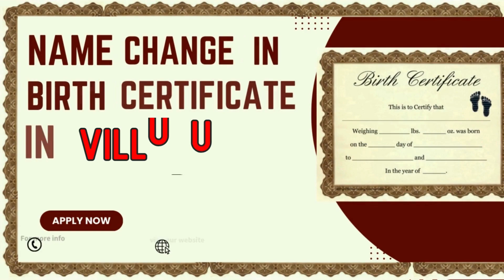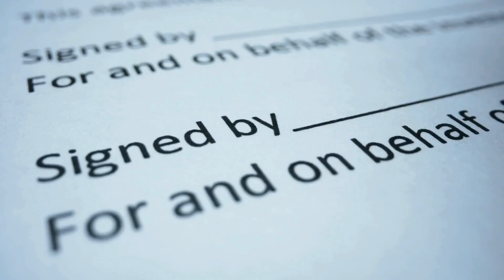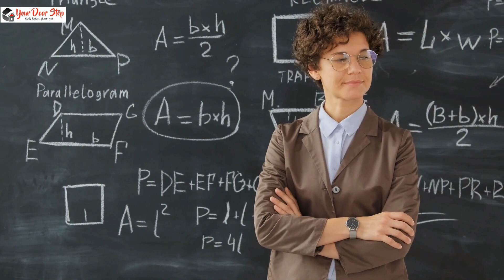विल्लुपुरम के बर्थ सर्टिफिकेट में नाम कैसे बदलें | Name Change in Birth Certificate in Villupuram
आपका स्वागत है हमारे चैनल पर! क्या आप विल्लुपुरम में जन्म प्रमाणपत्र में अपना नाम कैसे बदल सकते हैं, गजट के माध्यम से, के बारे में एक कदम-से-कदम मार्गदर्शिका की तलाश में हैं? तो आप सही जगह पर आए हैं!

इस विस्तृत वीडियो में, हम आपको विल्लुपुरम में जन्म प्रमाणपत्र में अपना नाम गजट सूचना के माध्यम से कैसे बदल सकते हैं, इस पूरी प्रक्रिया के माध्यम से चलाएंगे। चाहे आप किसी भी कारण से अपने नाम में त्रुटि सुधार रहे हों, शादी के बाद अपना नाम अपडेट कर रहे हों, या किसी अन्य कारण से, यह वीडियो आपको सभी आवश्यक जानकारी और मार्गदर्शन प्रदान करेगा।

धन्यवाद देखन